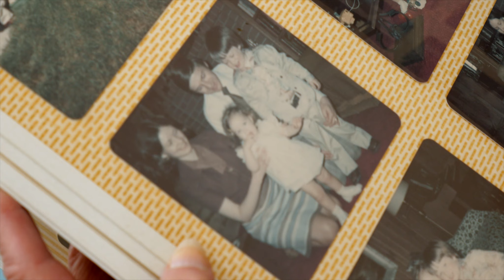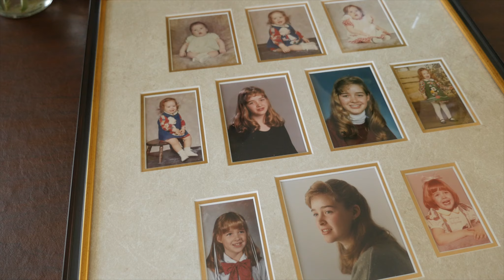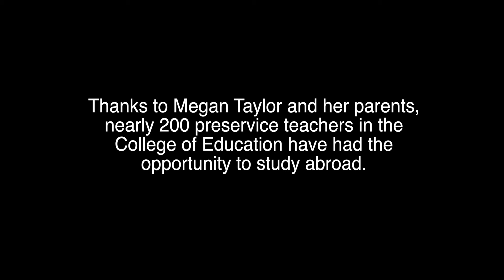The Taylor Family: Paying It Forward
See how one family turned a tragedy into a positive force for hundreds of our College of Education students.